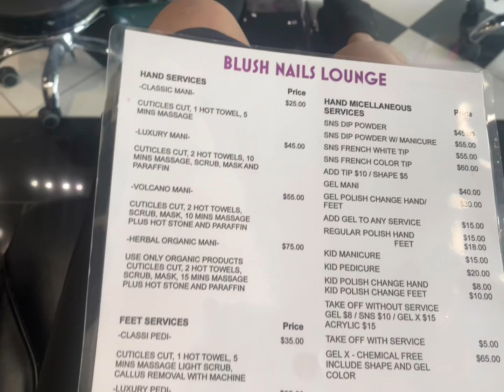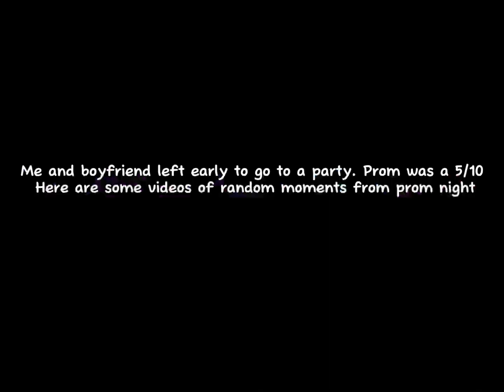PROM24 || grwm • dinner • mini vlog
HEY YALL!  I know I’ve been gone , but I knew I had prom coming up and wanted a special video for y’all. Prom didn’t go like I thought but coming along with me to get my nails done , go to work , have fun with my boyfriend and a insight ig how prom24 went as a junior❤️